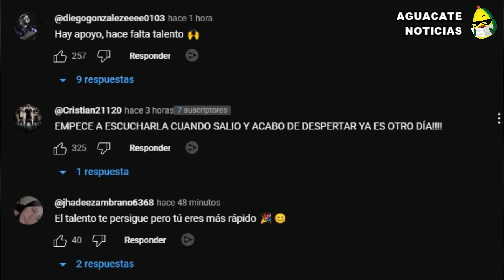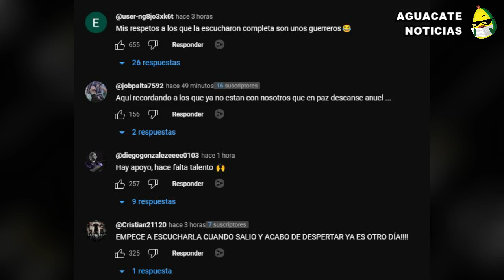Piden a Anuel AA BORRAR su Canción “Glock, Glock, Glock” | Anuel le tira a Arcangel